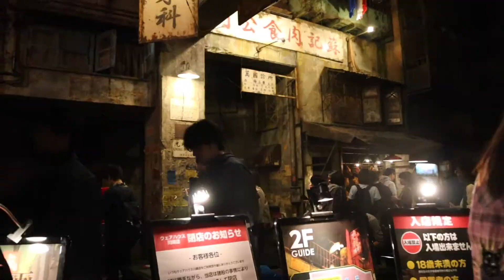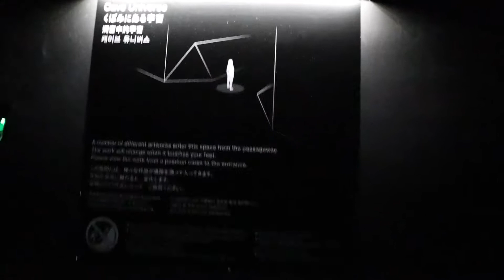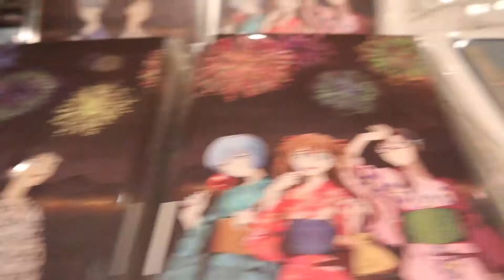QTrips - Japan 2019 w/ Ethan and Angela Part 2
A whole week of shenanigans with some pretty fun people